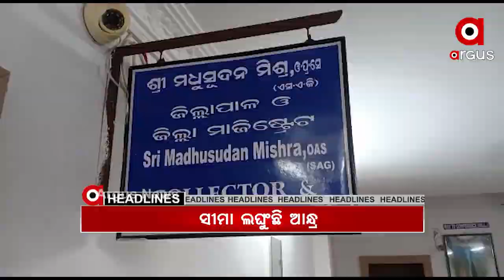Headlines 1pm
.ପୁଣି ପୁରୀ ଜିଲ୍ଲାରୁ ଆସିଲା ଲୋମଟାଙ୍କୁରା ଘଟଣା...
.ତେଜୁଛି ଓଡିଶା-ଆନ୍ଧ୍ର ସୀମା ବିବାଦ ପ୍ରସଙ୍ଗ…
.ବିଧାନସଭାରେ ସ୍କୁଲ ବନ୍ଦ ପ୍ରସଙ୍ଗକୁ ନେଇ ହଙ୍ଗାମା.